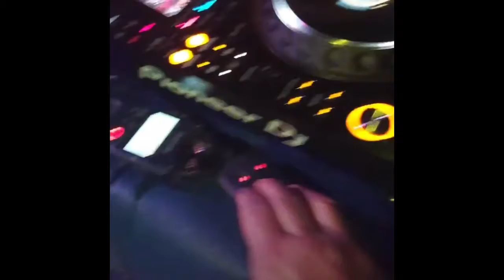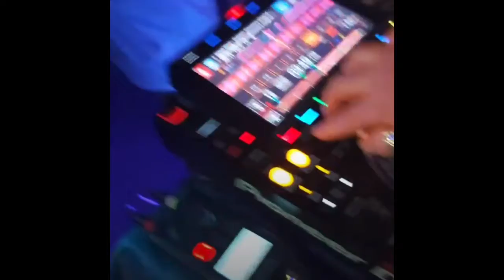Dark'N'Trance 058 ClubUnderworld (CristiDumitrascuOfficial) (StudioDumRec🔴rds)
Best Mixes of CristiDumitrascu
As always, the tracklist is in the description below the video, but don't forget to send me in the comments which song from this mix did you like the most? 😘
DJ (👽) A L I E N | Cristi Dumitrascu | Best Music | DJ Set | Mix |Remixes |
♫Best tracks of 2022 : House , Tech House , Techno , Minimal Techno , Tribal Tech House, Jackin House, Psy Trance & Deep House.
Selected and mixed by CristiDumitrascu
▶️ ♫ ⏩ Tracklist: